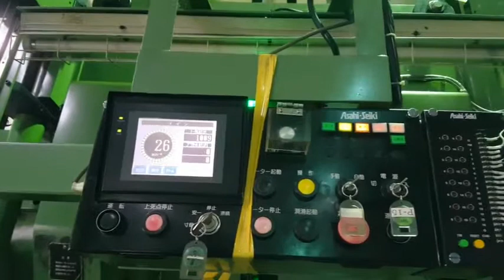TP-65D (#12539_2004. Nov)